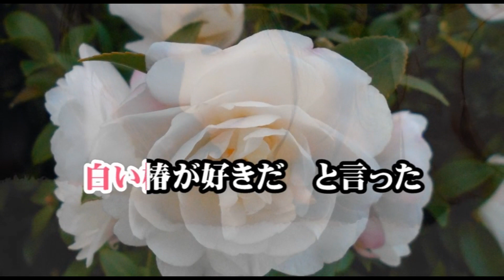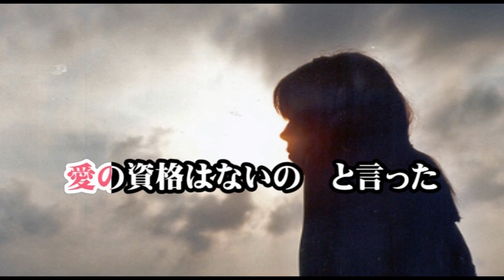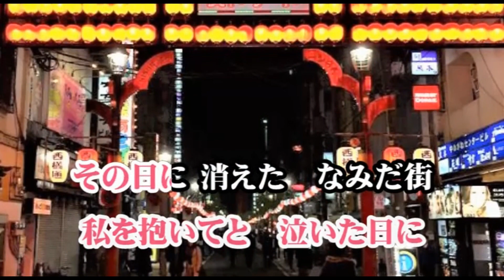流れ椿・カラオケ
前のカラオケに不具合がありました。
歌ってくださる方はこちらでお願いいたします。よろしく!